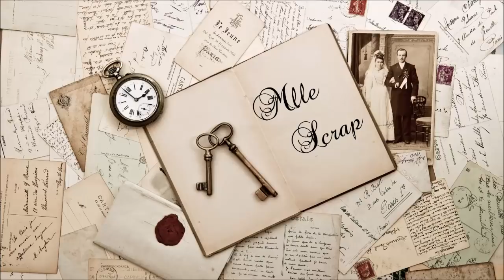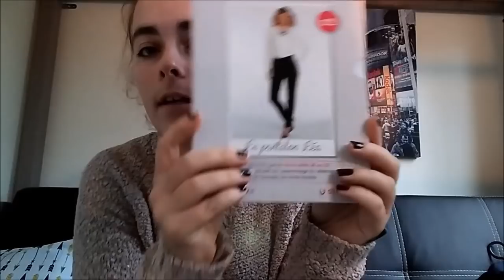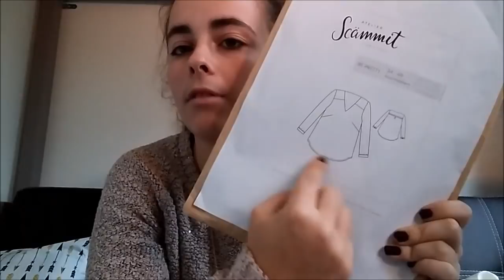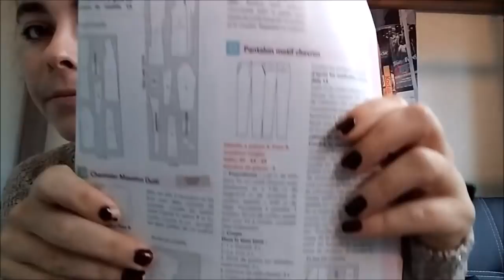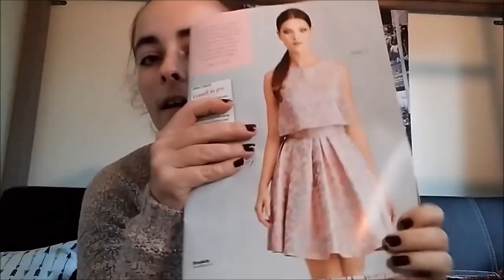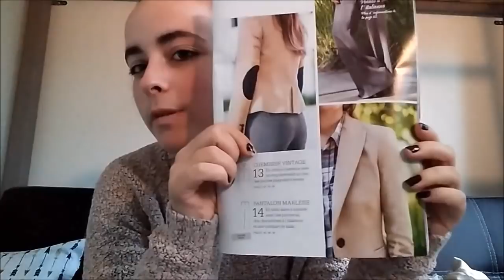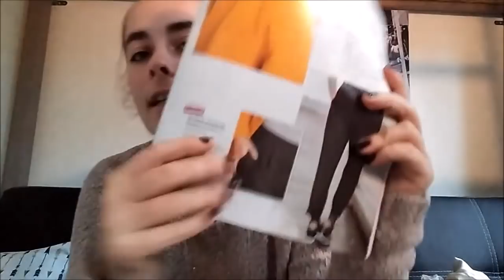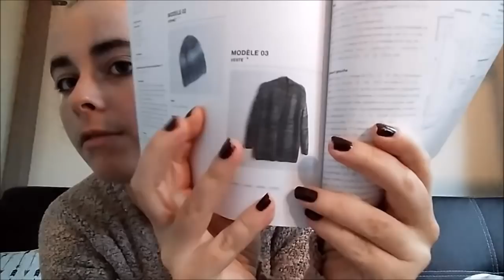Podcast créatif n°2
- Magasine couture actuelle Hors série 5H (pas de site internet, il faut les acheter en kiosque, du coup je vous mets le lien d'un blog avec tout le descriptif et les différents patrons) - Patron n°17